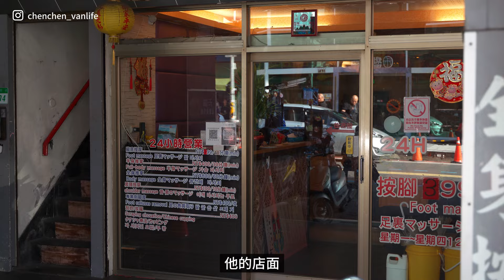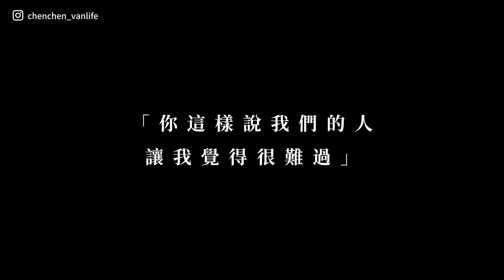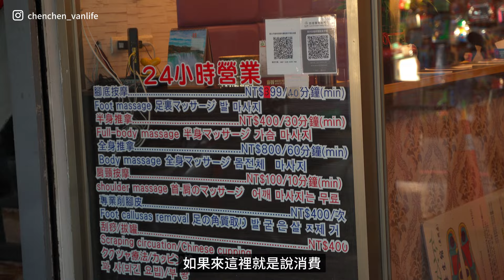【小人物】因一個奧客而開啟的對話｜萬華艋舺夜市裡的按摩店老闆｜疫情在萬華留下的傷口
常來逛萬華艋舺夜市的人應該都知道這裡有多按摩店，其中這間叫天誠的腳底按摩是我以前常來光顧的店。
會來這原因無他，只因為這裡很便宜，也習慣這邊的師傅。
這裡沒有豪華新穎的裝潢，就是傳統舊舊的樣子。也沒有年輕可愛的店員，大都是有年紀的老師傅。
有次因為我隔壁座了一個我覺得是奧客的人來店裡按摩，後續的經過與老闆娘的應對讓我對這個地方產生了想聊解他的興趣...

天誠足體養生館店址:108台北市萬華區廣州街204號

👉音樂素材網站，有需要可使用我的連結會有額外優惠

👉攝影器材
     相機:Sony A7C
     鏡頭:Tamron 28-75
     Gopro 12
     IPhone

00:00 為什麼我想拍市景小民系列
02:36 開始訪談
14:46 回憶奧客
18:34 新冠肺炎疫情期間